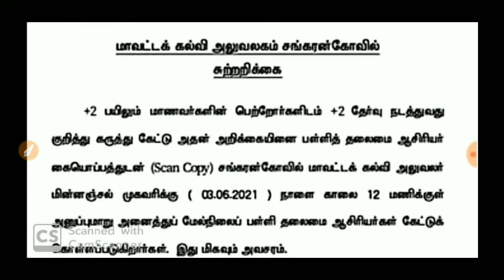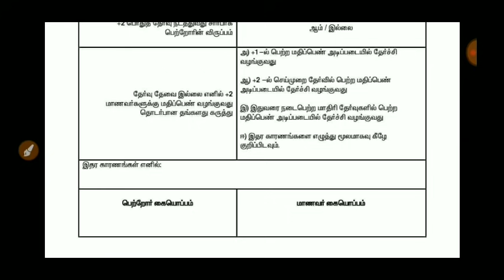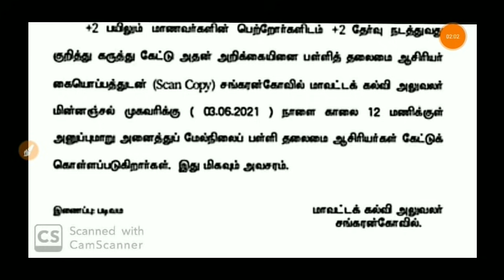TN 12TH STD PUBLIC EXAMINATION-2021 +2 PUBLIC EXAM TN DISTRICT CEO LATEST PROCEEDING UPDATE#BREAKING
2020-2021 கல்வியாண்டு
1 முதல் 8 வகுப்பு மாணவர்கள் அனைவரும் தேர்ச்சி

TN 12TH STD PUBLIC EXAMINATION-2021 LATEST UPDATE 10TH STD ALL PASS STUDENTS MARKS UPDATE#BREAKINGTN 12TH STD PUBLIC EXAMINATION-2021 TN +2 EXAM PATTERN CHANGE STUDENTS HAPPY NEWS MINISTER UPDATE
TN 12TH STD PUBLIC EXAM-2021 +2 PUBLIC EXAM JULY AUGUST MONTH & REEXAM TIME TABLE RELEASE JUNE 1St
TN 12TH STD PUBLIC EXAMINATION-2021 SEPTEMBER TN EDUCATION DEPARTMENT UPDATE BREAKING NEWS JUST IN
TN SCHOOLS REOPEN JULY MONTH TODAY SCHOOL REOPEN & TN EDUCATION DEPARTMENT LATEST UPDATE#BREAKING
TN 12TH STD PUBLIC EXAMINATION-2021 TN CM STALIN +2 PUBLIC EXAM LATEST UPDATE BREAKING NEWS JUST IN
TN 12TH STD PUBLIC EXAMINATION-2021 +2 STUDENTS 3 MODEL PUBLIC EXAM DISTRICT CEO TIME TABLE UPDATE
TN 12TH STD PUBLIC EXAMINATION-2021 +2 MODEL EXAM PUBLIC EXAM ONLINE MODE GOOGLE TN CEO LATEST NEWS
TN 12TH STD PUBLIC EXAMINATION-2021 +2 STUDENTS MODEL PUBLIC EXAM-2021 START MAY-24 EXAM TIME TABLE
TN 12TH STD PUBLIC EXAMINATION-2021 +2 MODEL PUBLIC EXAM TODAY FINISHED +2 CHEMISTRY QUESTION PAPER
#+2MODELPUBLICEXAMQUESTIONPAPER LINK

சென்னை தலைமைச் செயலகத்தில் 12ஆம் வகுப்பு பொதுத் தேர்வு நடத்துவது தொடர்பாக பள்ளிக் கல்வித்துறை அமைச்சர் அன்பில் மகேஷ் பொய்யாமொழி துறை சார்ந்த அலுவலர்களுடன் ஆலோசனை மேற்கொண்டார்.
பின்னர் செய்தியாளர்களிடம் அவர் கூறியதாவது, "12ஆம் வகுப்பு தேர்வு நடத்துவது தொடர்பாக நடத்திய ஆலோசனையில் அனைவரும் கண்டிப்பாக தேர்வு நடத்த வேண்டும் என்ற கருத்தையே முன் வைத்துள்ளனர். எனவே, தேர்வு ரத்த செய்யப்படாது. கரோனா தொற்று குறைவதைப் பொறுத்து தேர்வு அறிவிக்கப்படும்.

கடந்த ஒரு மாதமாகவே தேர்தல் காரணமாக மாணவர்களுக்குப் பயிற்சி வழங்கப்படாமல் உள்ளது. அவர்களுக்கு இனி பயிற்சி வழங்க நடவடிக்கை எடுக்கப்படும். ஆசிரியர்கள் மூலம் ஆன்லைன் முறையில் பயிற்சி வழங்கப்படும். தேர்வு தேதி அறிவிப்பதற்கு முன் உரிய கால அவகாசம் மாணவர்களுக்கு வழங்கப்படும்.

12-ஆம் வகுப்பு பொதுத் தேர்வு கட்டாயம் நடத்தப்படும்

பலர் நேரடி வகுப்பு நடத்திய பின்னர் தேர்வு வைக்க வேண்டும் எனக் கோரிக்கை விடுத்தனர். தேர்வினை ஆன்லைன் முறையில் இல்லாமல் நேரடியாக மட்டுமே நடத்த வேண்டும்.

கரோனா தொற்று குறைந்த பின்னர் மாணவர்களுக்குத் தேர்வு கட்டாயம் நடத்தப்படும். தேர்வைக் கண்டு மாணவர்களும் பெற்றோர்களும் அச்சப்படத் தேவையில்லை" என்றார்.

##12TH STD PUBLIC EXAM-2021 TN EDUCATION DEPARTMENT STUDY MATERIALS-2020-21
AllSubjects